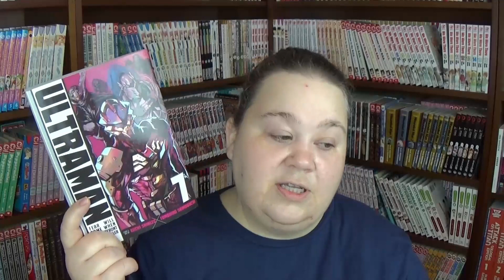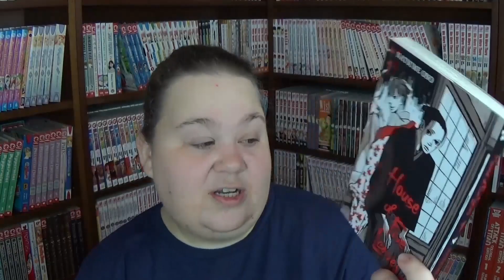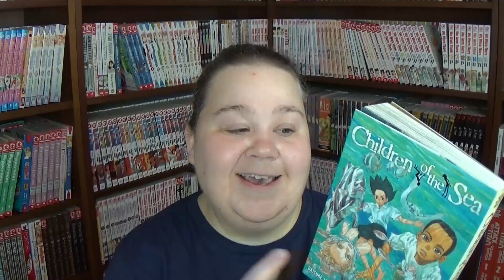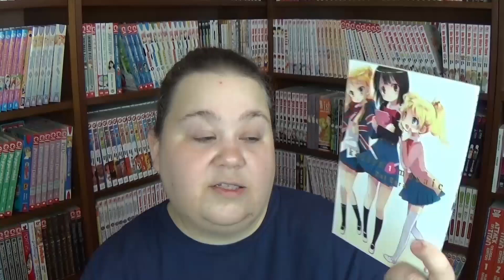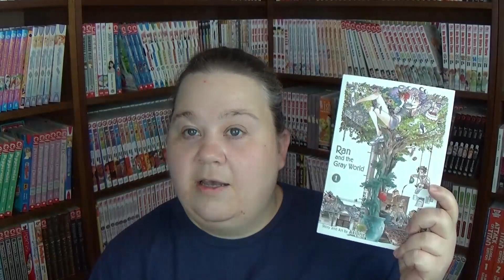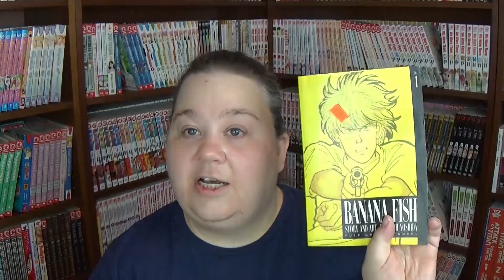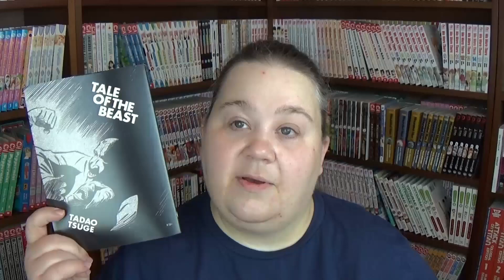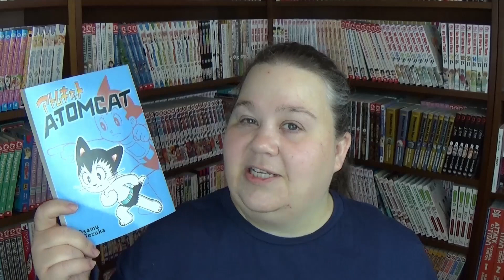50 MANGA for 2021 | TBR UNWRAPPING PROJECT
My sister and I have decided to make a joint TBR (to be read) pile to help us pick up the series we've been putting off for no good reason! Here are the first 50 manga we're hoping to read.

What are some of the manga (or novels) you've had on your shelf for far too long?

ATTRIBUTIONS:
Video: Intro
iStock.com/Serhii Bilyk